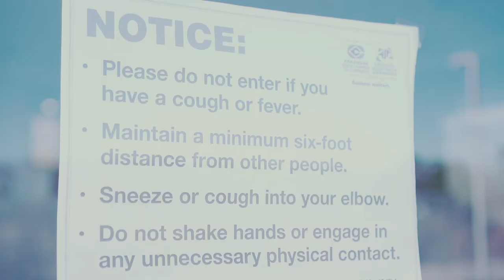Facilities | Keeping the Jack Stephens Center Safe